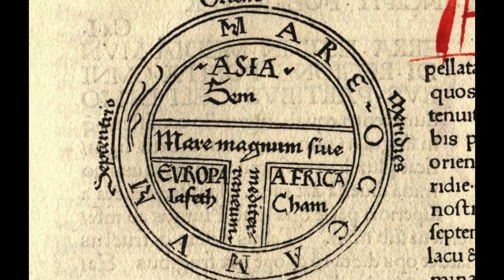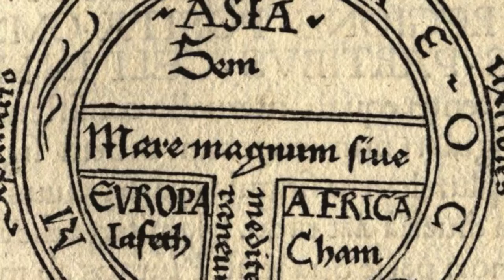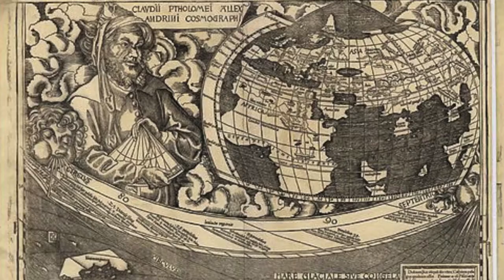HIST 1122 Lesson 07 - Columbus: The Maps